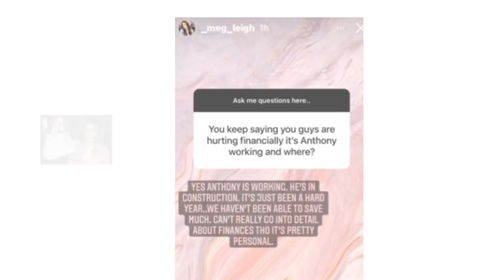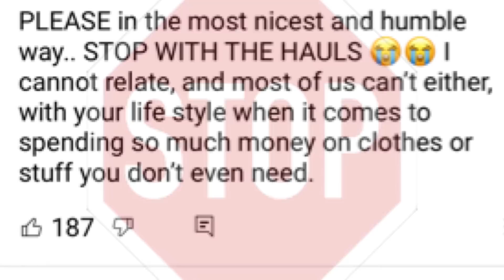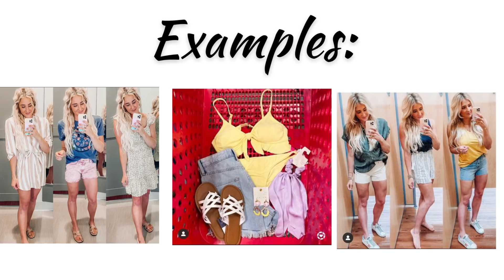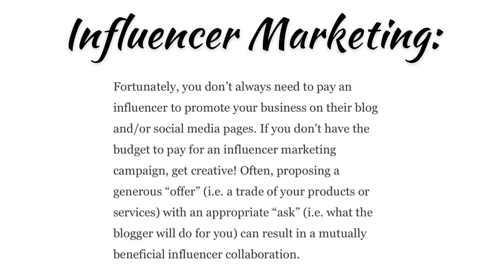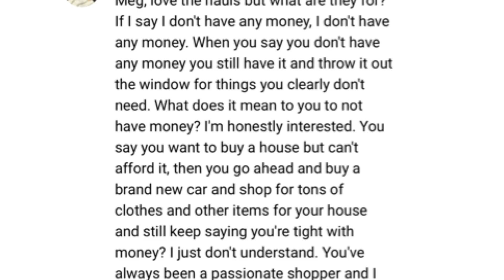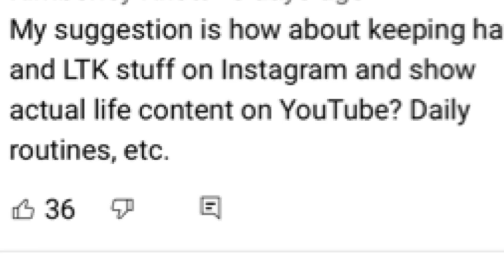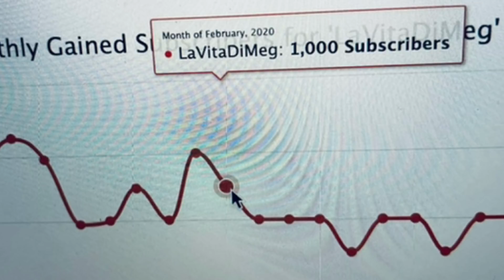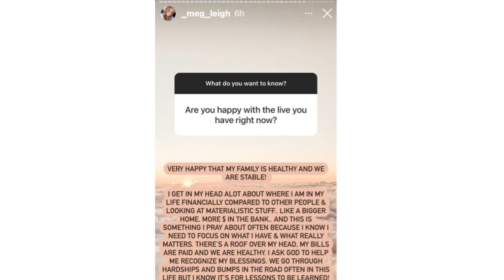YouTube Mom SHOPS To Create CONTENT 🛍 + Megan Leigh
YouTube Mom SHOPS To Create Content + Meg Leigh + LaVitaDiMeg + Are YouTube Moms Shopaholics + Do YouTube Moms Shop For Content + Megan Leigh Shops For Content

➕EQUIPMENT
Laptop

➕Source:
YouTube: Jordan Cheyenne (channel now deleted)
YouTube: TradBuz - Full Body Workout By Jordan